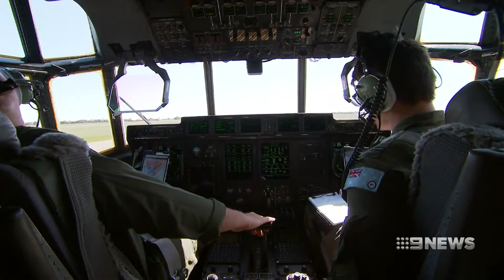HERCULES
A Royal Australia Airforce Lockheed Martin C-130J Hercules is flanked by a Boeing P-8 Poseidon and two Pilatus PC-9 as they fly in formation over the Adelaide CBD, AUSTRALIA.